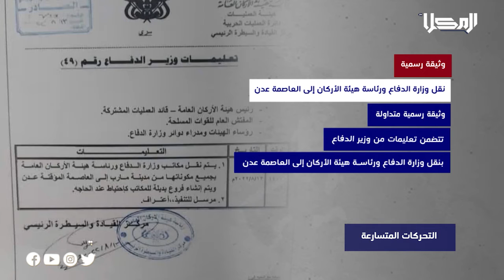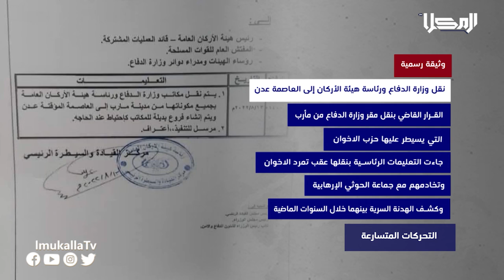خبر | وثيقة رسمية.. نقل وزارة الدفاع ورئاسة هيئة الأركان إلى العاصمة عدن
تداول ناشطون عبر مواقع التواصل الاجتماعي وثيقة رسمية تتضمن تعليمات وزير الدفاع الفريق محسن الداعري بنقل وزارة الدفاع ورئاسة هيئة الأركان العامة من ‎مأرب إلى العاصمة ‎عدن بعد ايام من تمرد قوات الاخوان على المجلس الرئاسي

تابعنا على شبكات التواصل الإجتماعي:
ــــــــــــــــــــــــــــــــــــــــــــــــــــــــــ